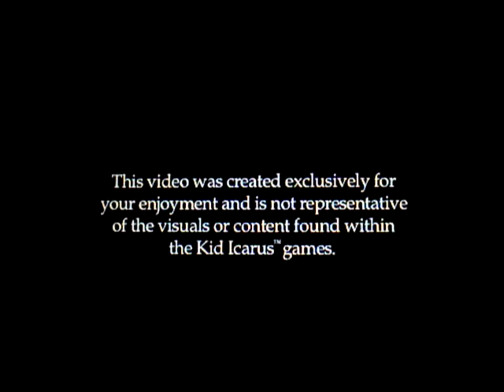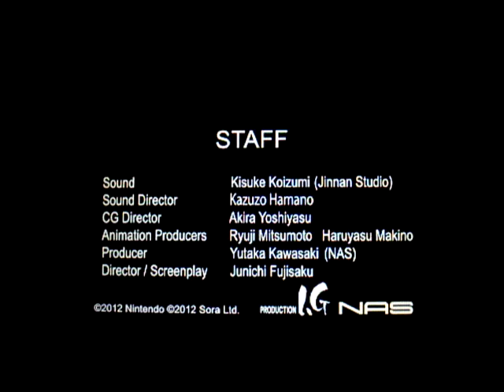Kid Icarus 3D Anime - Thanatos Rising - Part 3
Third and final part of the Thanatos Rising Kid Icarus 3D Anime.